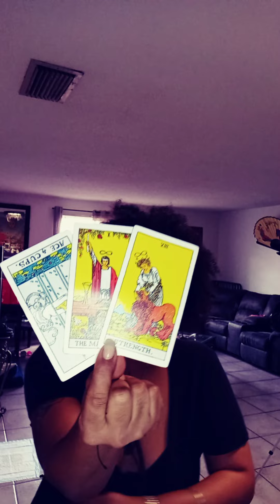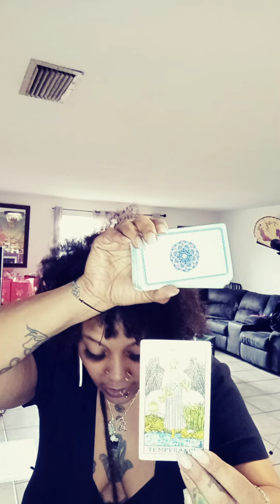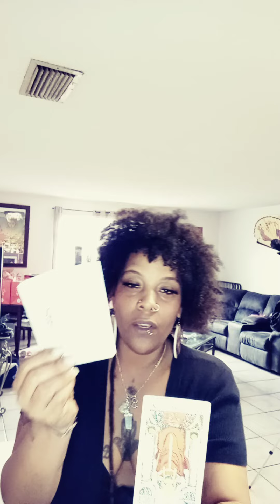SCORPIO ♏/ Just a Spirit Living A Human Life Experience